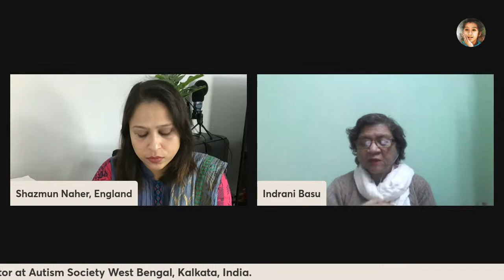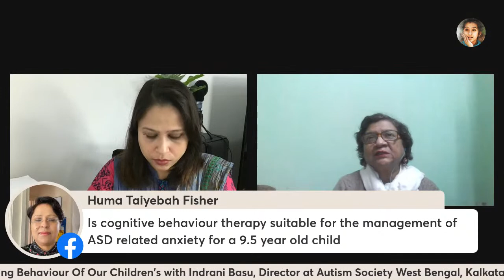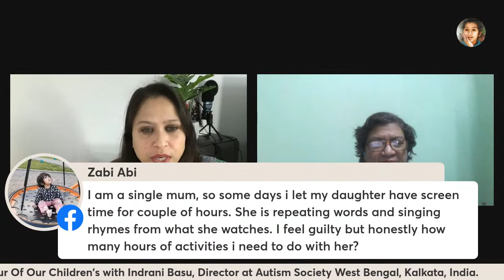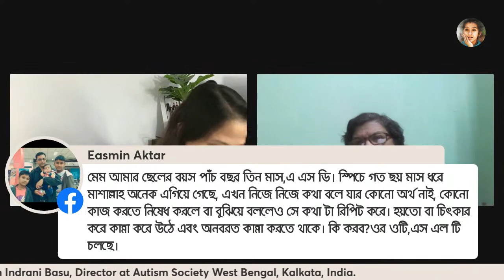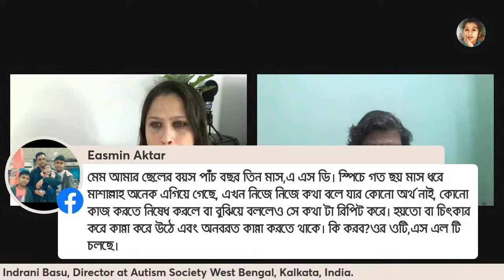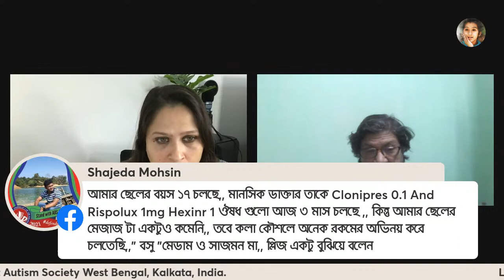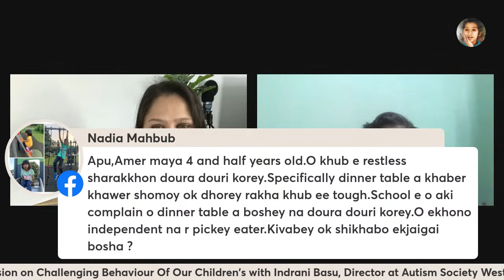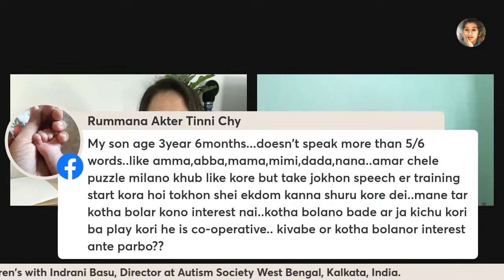How to manage our children's Challenging Behaviour.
Live session with Indrani Basu, Director at Autism Society West Bengal, Kolkata, India.